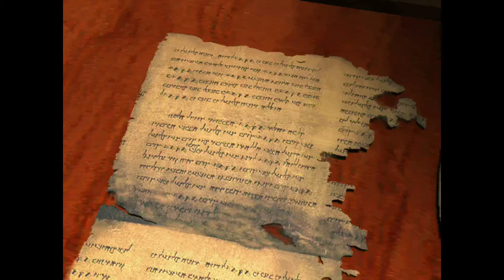#3 Tomb Raider 4 La Révélation Finale VF